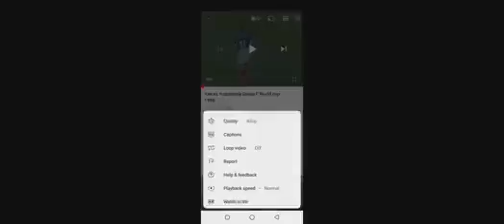history mihaljovic fifa